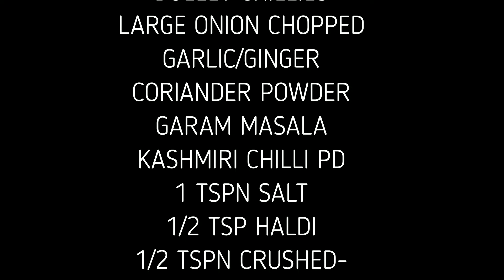Chicken Keema with Channa Daal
Another favourite of mine is chicken mince with channa Daal, Daal is very popular on its own and cooked with other ingredients. You can either use chicken, lamb or beef, and adjust the chilli heat and salt according to your taste.